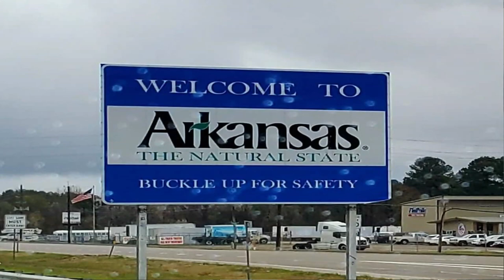Full Time RV Living (Texas To Arkansas)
Today we are traveling from Texas to Arkansas. Who knew Full Time RV Living in our Alliance RV could be entertaining when nothing bad happens?

Here is how you can help us help Veterans:
3. Donate on PayPal (100% of funds through PayPal go directly to Veterans) (Scroll down to PayPal and click on the Donate button.
4.
5.
7. Watch our videos
9. Like our videos 👍
10. Share our videos

Alethea Paradis
Joyce Glover
Tim F
Richard Sharp
Gary & Diane Houk
Chris Mayers
Amy Jones
Gregory Kemper